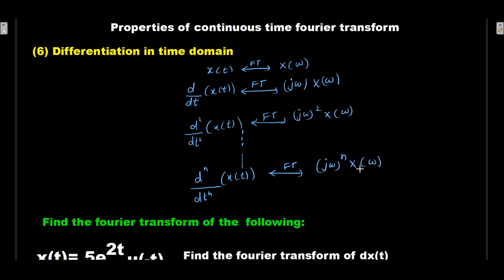Differentiation in time domain II fourier transform